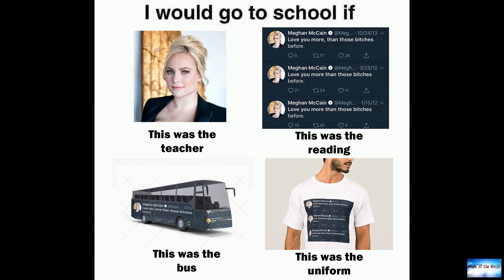David Ortiz shooting suspect killed in Dominican Republic: reports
News of the world: David Ortiz shooting suspect killed in Dominican Republic: reports. 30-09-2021

A suspect in the David Ortiz shooting from 2019 was reportedly shot and killed in the Dominican Republic over the weekend.Luis Alfredo Rivas-Clase, one of the handful of suspects linked to the shooting of the Boston Red Sox legend in the Dominican Republic, died after a car chase and a shootout, Listin Diario reported. Rivas-Clase was gunned down outside of a shopping center. The suspects in the shooting have not been identified.Luis Alfredo Rivas-Clase was one of the last suspects at large in t

no-more-crying.